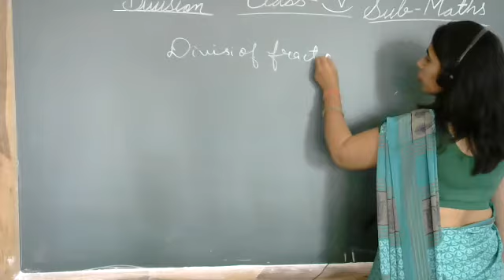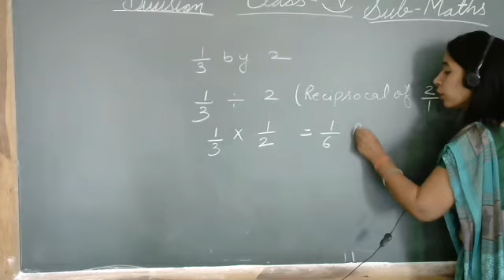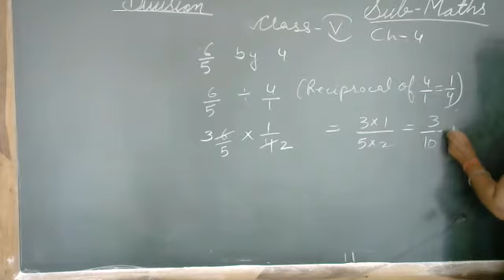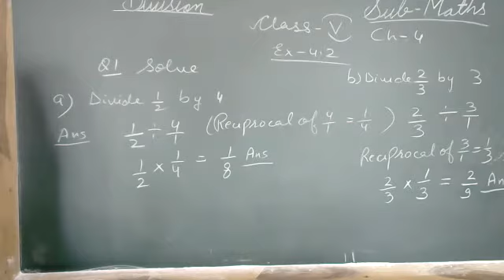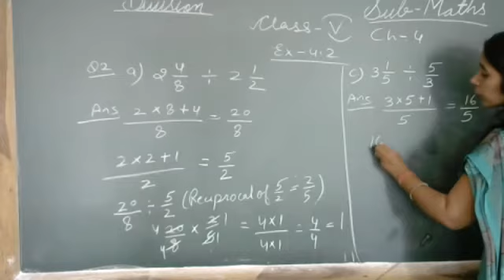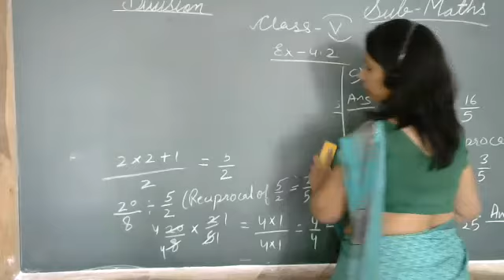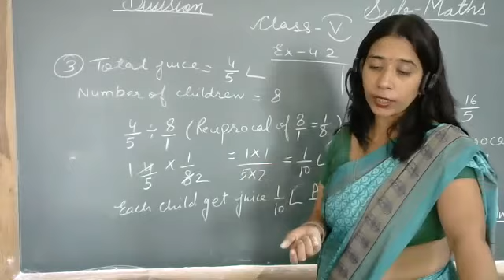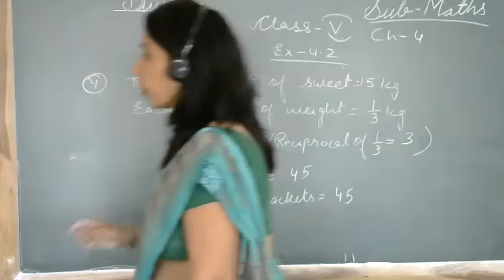Class - V - Maths - Online Class 11-10-2021 - Division of Fractions (by Neha Ma'am)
Topic - Division of Fractions